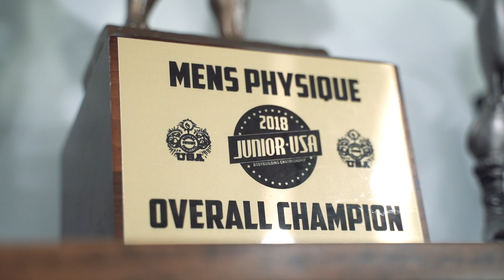Cory Morris | Q&A | Trophy Showcase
Cory Morris dose a Q&A and shows off some of his Trophy's!!!

Chula Swim Trunks (CODE: DELTKING)